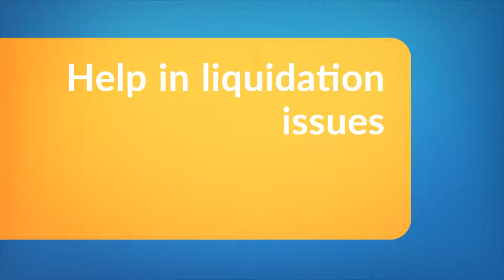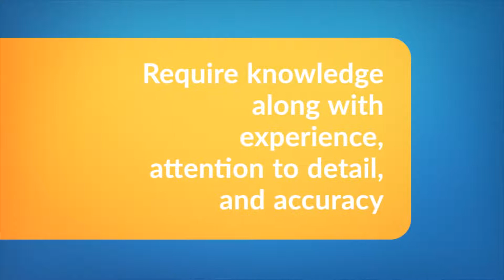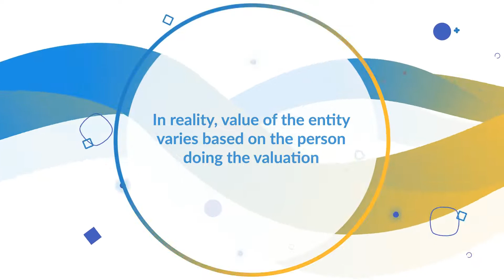Asset Based Business Valuation | Eqvista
Out of all the business valuation methods out there, the asset-based business valuation is the one that stands out. This is because it examines the total value of the assets in your company. The assets include tangible items in the company such as real estate and cars, as well as intangible assets like intellectual property, such as copyrights and trademarks.